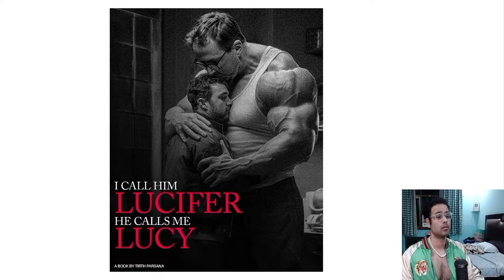Arpit Bala Roasted Tirth Parsana